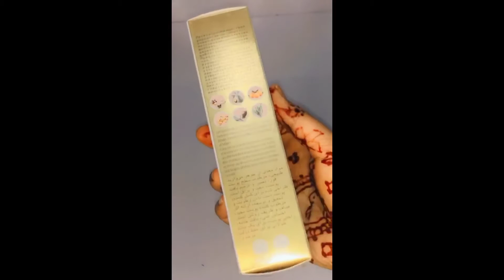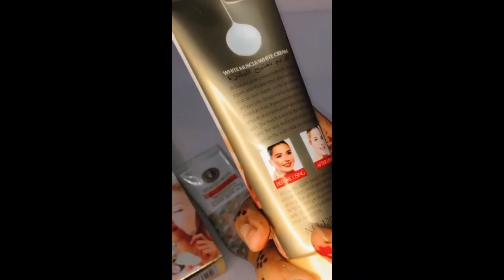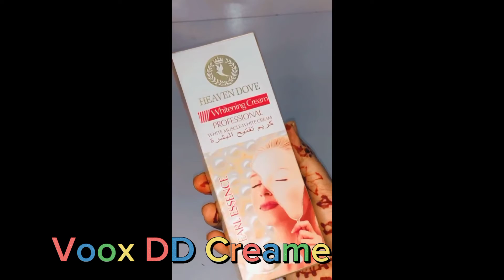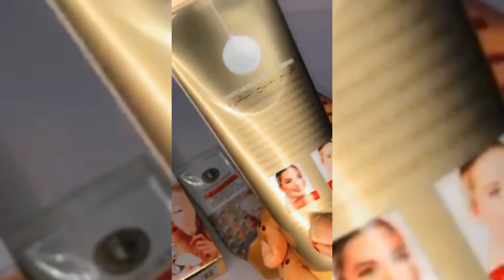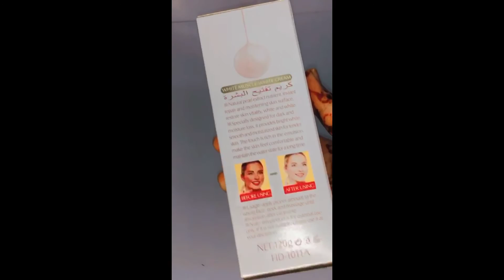Heaven Dove Whitening Cream Final Review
Heaven Dove Whitening Cream Final Review this is a very honest & detailed review of this cream.